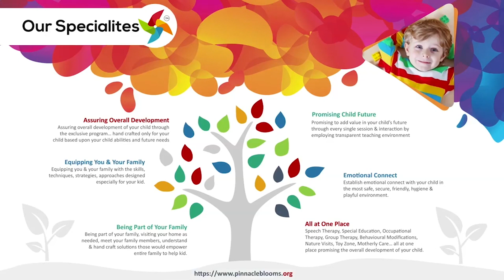Currency identify | Pinnacle Blooms Network - #1 Autism Therapy Centres Network